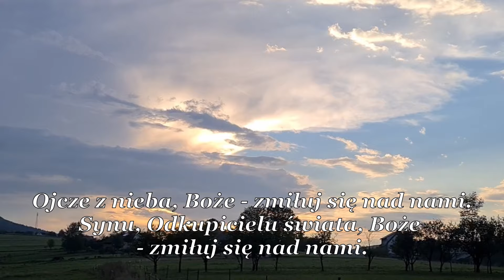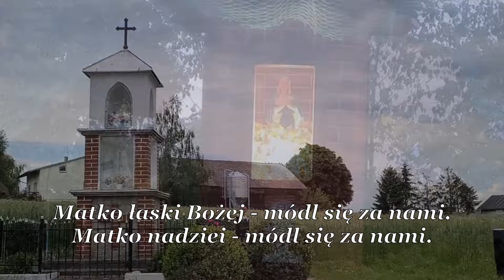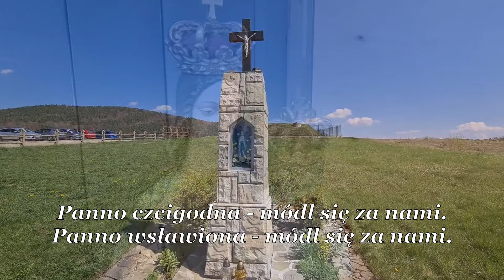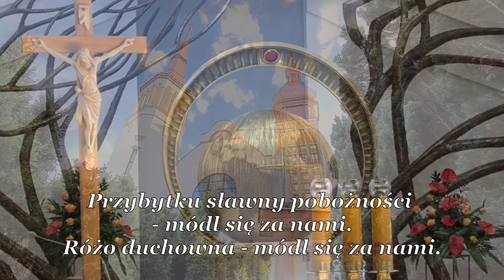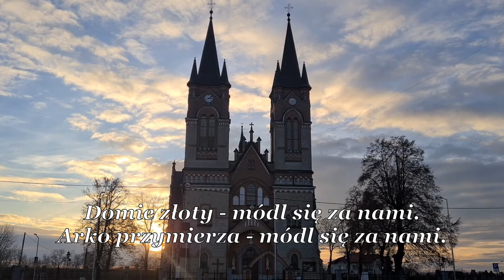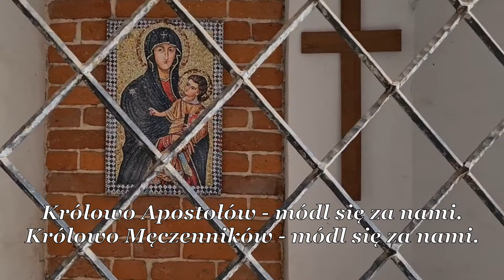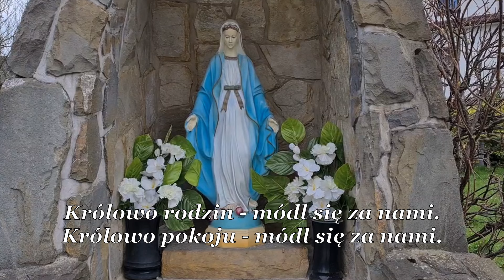Litania Loretańska/Kocham Polskę. Tu mi dobrze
Kyrie eleison, Christe eleison, Kyrie eleison.
Synu, Odkupicielu świata, Boże - zmiłuj się nad nami.
Duchu Święty, Boże - zmiłuj się nad nami.
Święta Trójco, Jedyny Boże - zmiłuj się nad nami.

Święta Maryjo - módl się za nami.
Święta Boża Rodzicielko - módl się za nami.
Święta Panno nad pannami - módl się za nami.
Matko Chrystusowa - módl się za nami.
Matko Kościoła - módl się za nami.
Matko miłosierdzia - módl się za nami.
Matko łaski Bożej - módl się za nami.
Matko nadziei - módl się za nami.
Matko nieskalana - módl się za nami.
Matko najczystsza - módl się za nami.
Matko dziewicza - módl się za nami.
Matko nienaruszona - módl się za nami.
Matko najmilsza - módl się za nami.
Matko przedziwna - módl się za nami.
Matko dobrej rady - módl się za nami.
Matko Stworzyciela - módl się za nami.
Matko Zbawiciela - módl się za nami.
Panno roztropna - módl się za nami.
Panno czcigodna - módl się za nami.
Panno wsławiona - módl się za nami.
Panno można - módl się za nami.
Panno łaskawa - módl się za nami.
Panno wierna - módl się za nami.
Zwierciadło sprawiedliwości - módl się za nami.
Stolico mądrości - módl się za nami.
Przyczyno naszej radości - módl się za nami.
Przybytku Ducha Świętego - módl się za nami.
Przybytku chwalebny - módl się za nami.
Przybytku sławny pobożności - módl się za nami.
Różo duchowna - módl się za nami.
Wieżo Dawidowa - módl się za nami.
Wieżo z kości słoniowej - módl się za nami.
Domie złoty - módl się za nami.
Arko przymierza - módl się za nami.
Bramo niebieska - módl się za nami.
Gwiazdo zaranna - módl się za nami.
Uzdrowienie chorych - módl się za nami.
Ucieczko grzesznych - módl się za nami.
Pociecho migrantów - módl się za nami.
Pocieszycielko strapionych - módl się za nami.
Wspomożenie wiernych - módl się za nami.
Królowo Aniołów - módl się za nami.
Królowo Patriarchów - módl się za nami.
Królowo Proroków - módl się za nami.
Królowo Apostołów - módl się za nami.
Królowo Męczenników - módl się za nami.
Królowo Wyznawców - módl się za nami.
Królowo Dziewic - módl się za nami.
Królowo Wszystkich Świętych - módl się za nami.
Królowo bez zmazy pierworodnej poczęta - módl się za nami.
Królowo Wniebowzięta - módl się za nami.
Królowo Różańca świętego - módl się za nami.
Królowo rodzin - módl się za nami.
Królowo pokoju - módl się za nami.
Królowo Polski - módl się za nami.